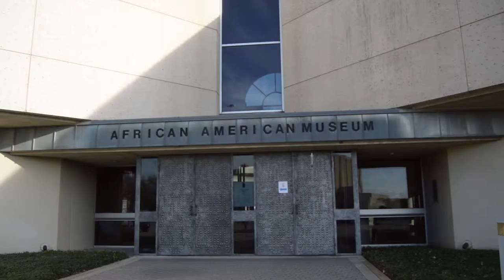Marcus Moore Black History Final